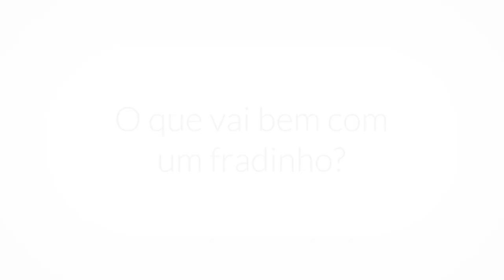Fradinho, Mafra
Entrevista a / Interview to:
Cidália Coelho & Lara Salvador, Pastelaria Fradinho